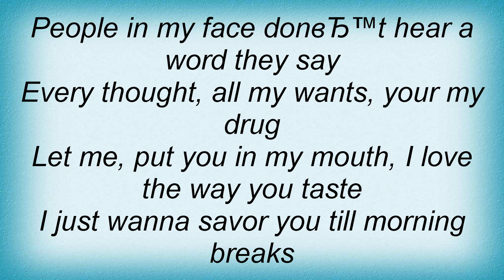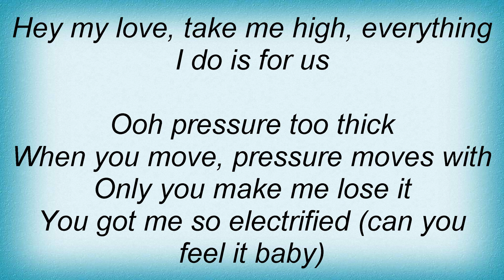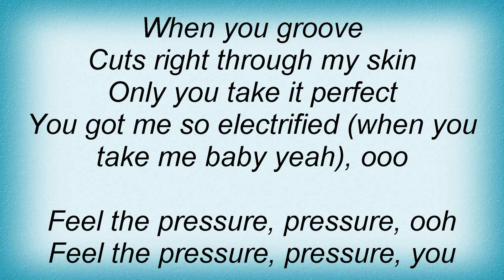Robin Thicke - Pressure Lyrics